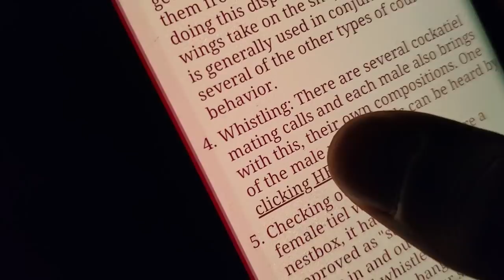Funny Cockatiel's TAKE TURN Seducing Female | WHISTLING BATTLE FOR MATE | Peekaboo!!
Had To Build A Nest Box (Cute Cockatiel Whistling Competition). How to Spot Male vs Female Cockatiel. Peekaboo! Funny Males TAKE TURN Seducing Companion. Breeding Cockatiel Care. newspaper white faced cockatiel albino singing talking sounds whistling care peekaboo funny

CHANNEL INFO